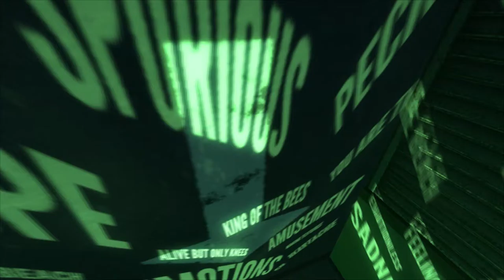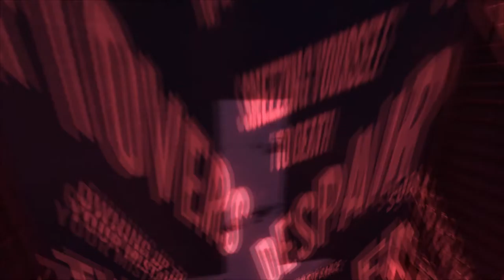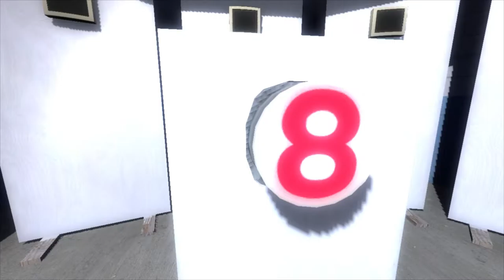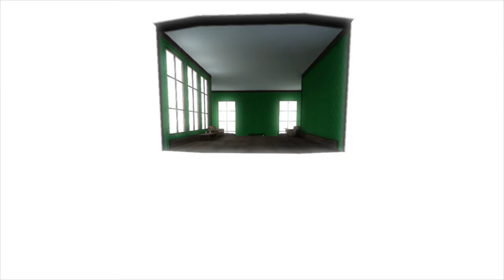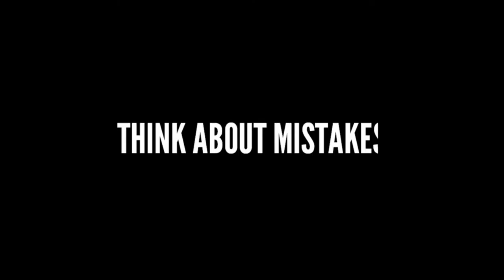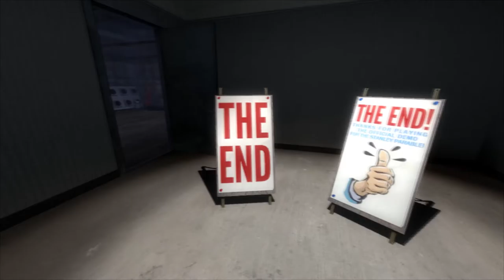The demo says it all | The Stanley Parable #0